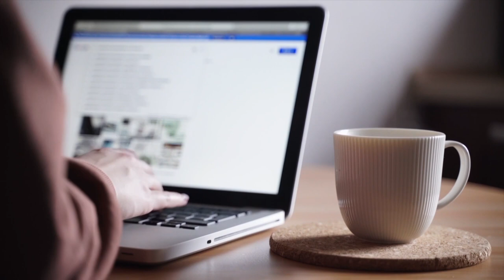Atenção, compartilhar fake news é crime!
Confira a veracidade do conteúdo.